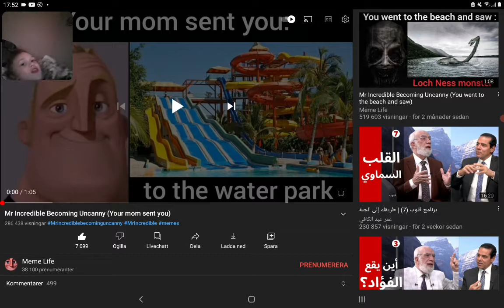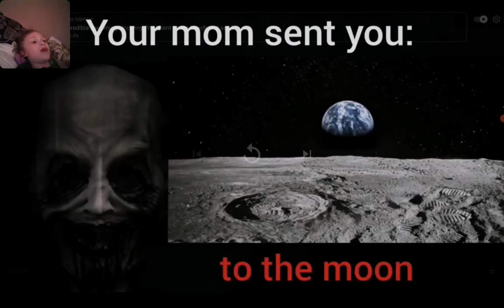Reacting to mr incredible becoming uncanny your mom send you